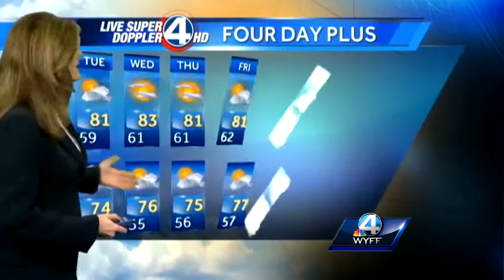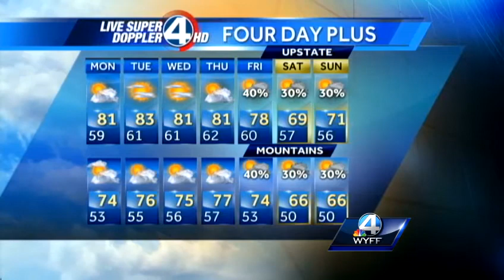Pamela Wrights Forecast for September 30, 2013